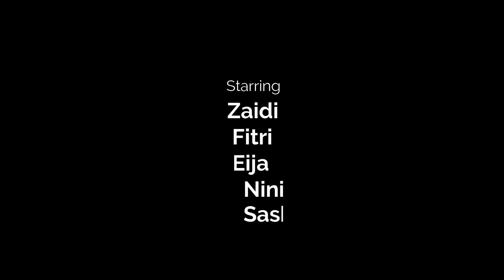Fitri Hiswady, Zaidi Hassan, Ninie Sunchez, Eija & Syasya Jay - Manis-manis Lebaran (Music Video)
The Group of Selendang Perak (KSP) is a group of Creative Cultural Arts in dance and music of various cultures and genre. This group was established in 1985 under the Perak State Secretary's Office (SUK PERAK).

Lirik

Lebaran mulia dah menjelma
Semua gembira tak terkata
Sucikan hati kita, bersihkan jiwa kita
Syawal dinanti dah tiba

Di kota, di desa sama saja
Semua berraya tak terkira
Cahaya kemenangan di langit gemerlapan
Menyinar seluruh buana

Teduh kasih sesama manusia
(Manis-manis Lebaran)
Madu rindu seteguk bersama

Salam kasih mohon kemaafan
(Manis-manis Lebaran)
Pesan rindu orang di rantauan

Pada yang tua jangan lupa
Pada yang kurang jangan sisihkan
Hari mulia, hari bahgia
Saling memohon kemaafan
Lupakan sengketa, kita sesama insan
Lebaran mulia sambut penuh kesyukuran

Hey, pada yang tua jangan lupa (manis-manis Lebaran)…